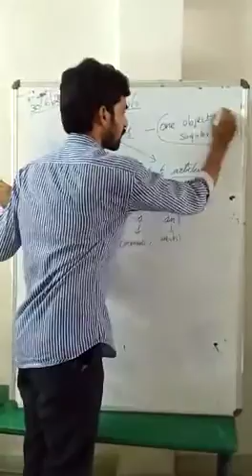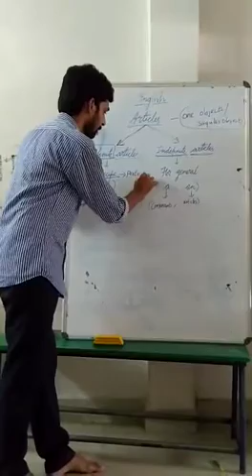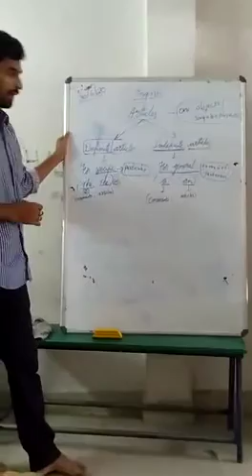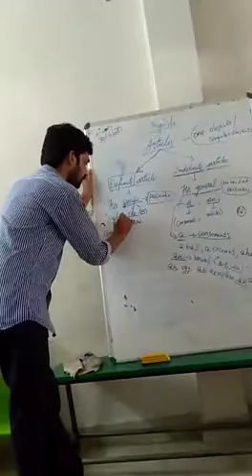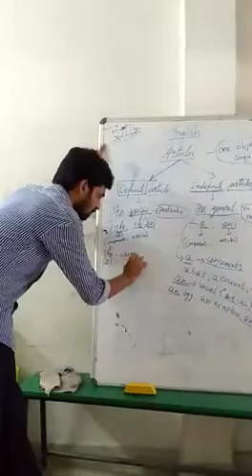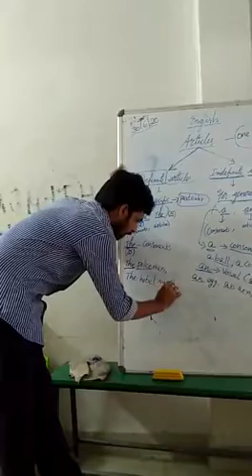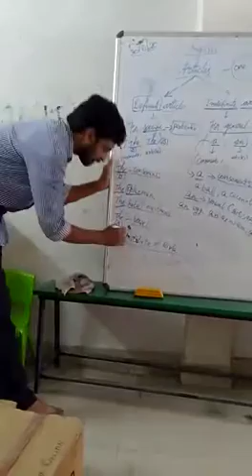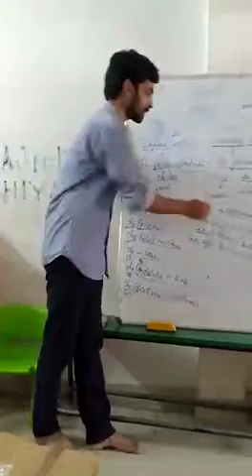GURAZADA GANAPAVARAM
ENGLISH BASICS CLASS